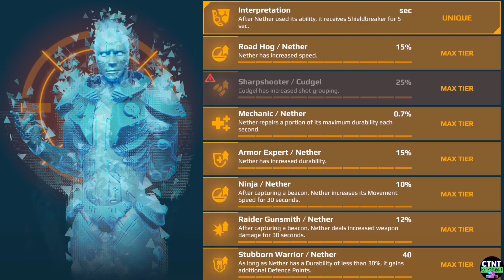WarRobots∮735🌏Gekko & Nether…いやぁ.そりゃ無理でしょ…はい(´･ω･`)Taejaっぽく騙せたことが成果です…それだけ…【 CTNT 】